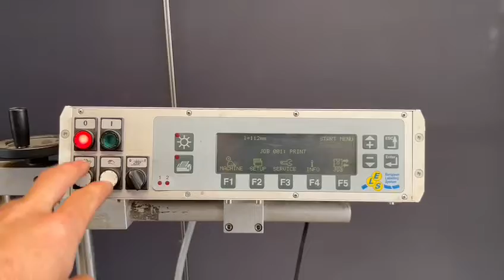ELS Etiketteermachine (ELS-220, 4075-2002)